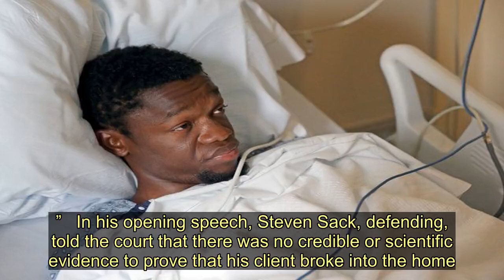Murdered Brit doctor and fiancée 'found with throats slashed and hands cuffed' - Today News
A British doctor and his fiancée were found with their throats slashed and their hands cuffed behind their backs after being murdered by a former doorman, a court heard.  Police shot and wounded suspect Bampumim Teixeira as they discovered the bodies of London-born Dr Richard Field, 49, and Dr Lina Bolanos, 38, inside their luxury penthouse.  Teixeira, 32, is accused of murdering the couple, who worked as anaesthesiologists, in a planned burglary at their home in the US city of Boston, Massachusetts, on May 5, 2017.  Jurors were told that Teixeira lurked outside the Macallen Building for more than two hours until he seized on an opportunity to make it past security without being noticed.    Opening the case on Thursday, John Pappas, prosecuting, told the court that Teixeira followed a car into the building's garage just before 4pm and then went to the couple's penthouse on the 11th floor through an unlocked stairway.  Dr Bolanos arrived home just under an hour later and was ambushed at her front door, the Boston Globe reported.  Her partner was stabbed to death after he arrived home about 90 minutes later while Teixeira was still inside, Mr Pappas said.    With members of the victims' families sitting in the public gallery, the court heard that text messages were sent from Dr Field's mobile phone urging a friend to call 911 because a gunman was in his home.  A number of 911 calls were attempted from the phone as well.  Dr Field's friend didn't see the messages immediately, but he eventually raised the alarm with the police and the building's concierge.   Officers found two packages and a set of keys on the floor in front of the door.  When they used the keys to open the door, Teixeira emerged and was shot in the leg as one of the officers shouted "gun".  Teixeira, who worked at the building for several weeks in 2016, was in possession of a duffel bag filled with Dr Bolanos' stolen jewellery and belongings, the court heard.  Fake guns, knives, pliers, handcuffs, duct tape and a mask - all allegedly belonging to Teixeira - were found in a second bag.   Dr Bolanos, a Harvard anaesthesia instructor originally from Colombia, was found dead with stab wounds to the neck in one of the bedrooms.  Dr Field was found dead in a pool of his own blood in a second bedroom.  Pointing at Teixeira, Mr Pappas told the jury: “These murders were committed by one person acting alone, one person with a purpose and plan.  “Although the why to this story may never fully be explained to your satisfaction, the who will absolutely never be in doubt.”   In his opening speech, Steven Sack, defending, told the court that there was no credible or scientific evidence to prove that his client broke in